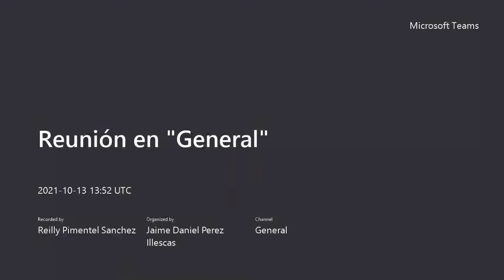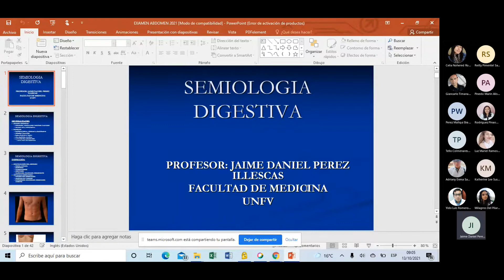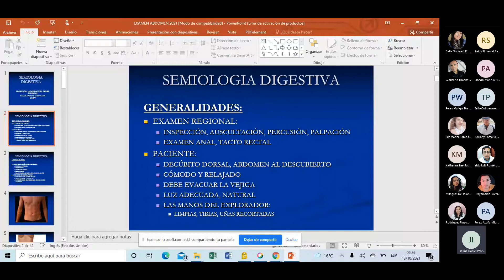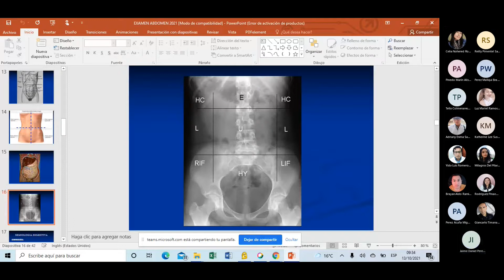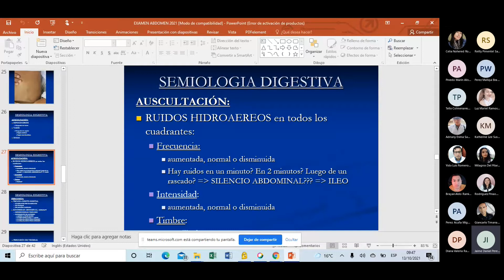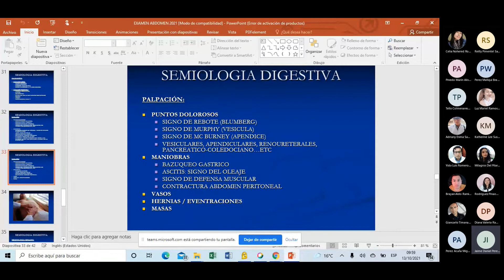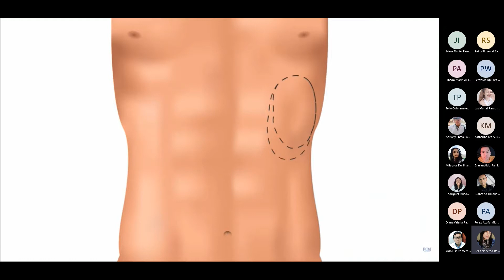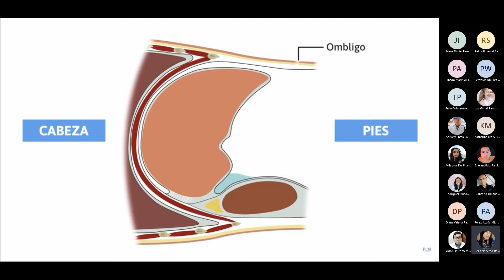SEMIOLOGIA DIGESTIVA DR PEREZ